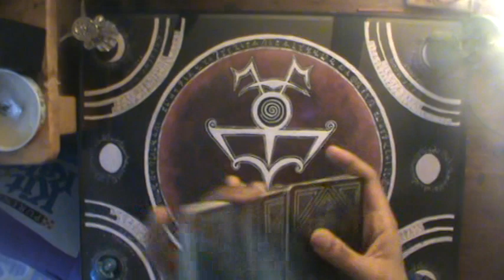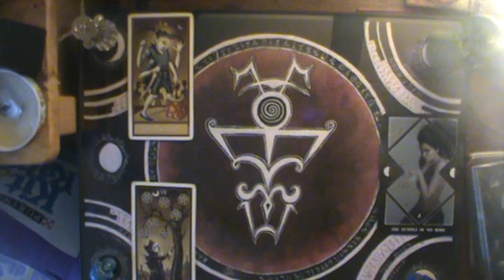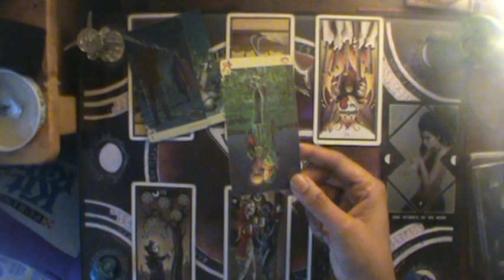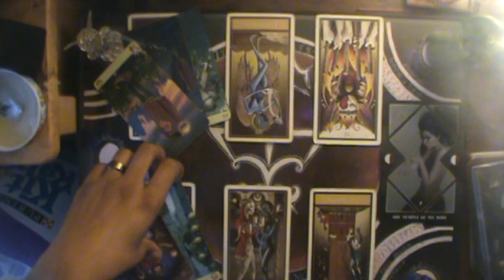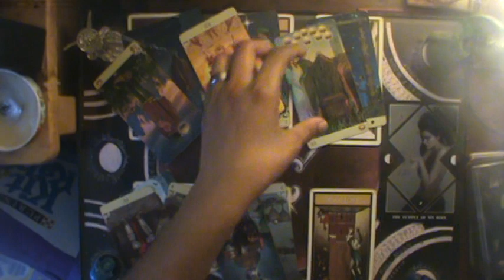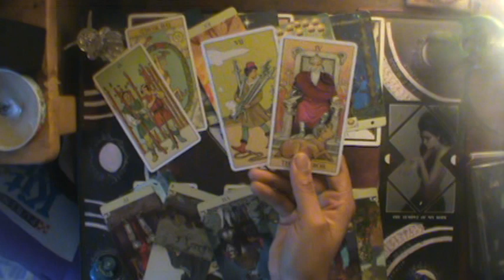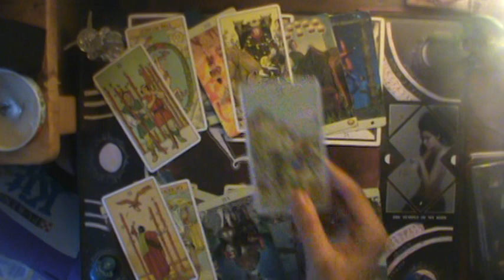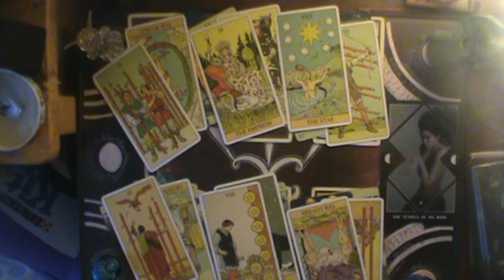♊Someone might have tried to trap you😡🤬 | Gemini Nobember reading 2019